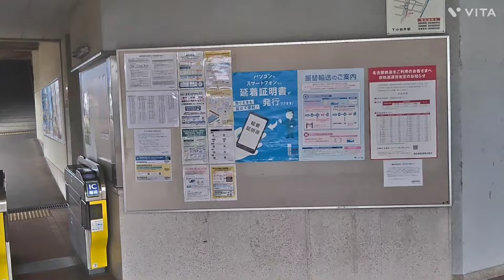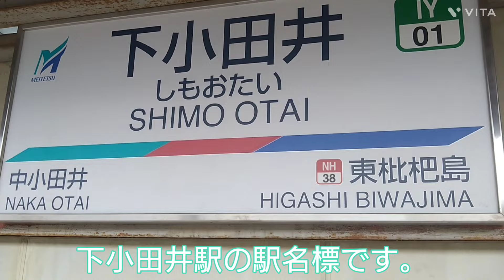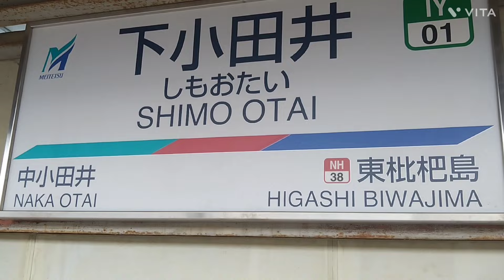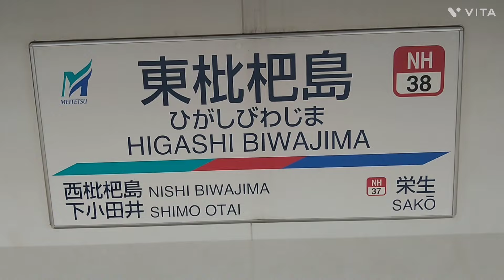【The 駅旅，中山道の宿場町から大都会へ 名古屋鉄道 名鉄広見・犬山線編】枇杷島分岐点から名古屋本線に入り、チェックポイントの東枇杷島駅へ。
〜今回のタイトルサムネイルの写真〜
名鉄犬山線と名鉄名古屋本線の合流駅、東枇杷島駅。

0:00 名古屋市西区から清須市へ入り、下小田井駅へ。
1:48 名鉄名古屋本線の枇杷島分岐点前のエアポケット駅、下小田井駅。
7:00 デルタ線と枇杷島分岐点、庄内川を越えて東枇杷島駅へ。
9:17 今回の旅の前半のチェックポイント、東枇杷島駅にて。